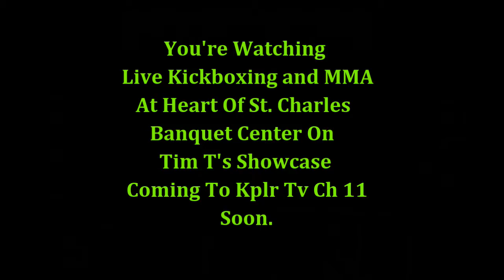Tim T'S Showcase at MMA Fights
At the Heart of St Louis